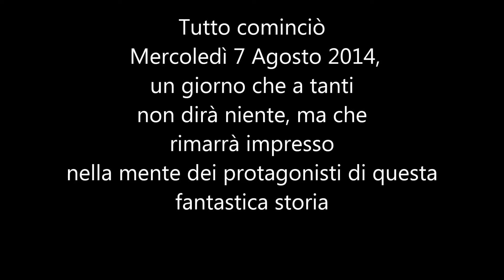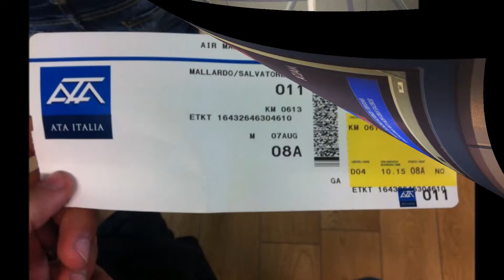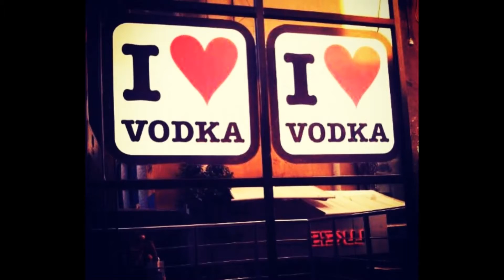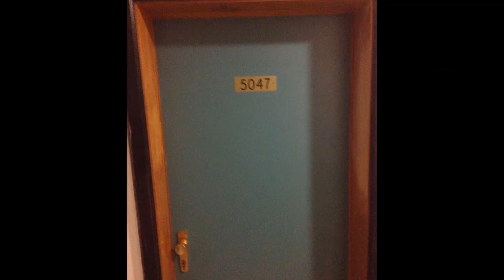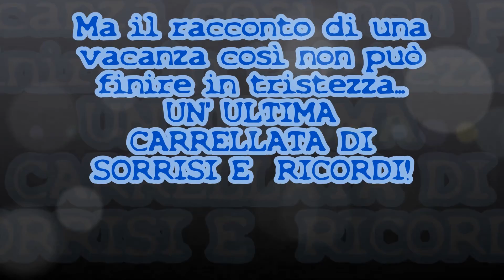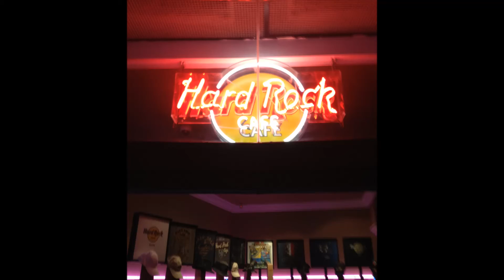Summer Malta 2013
Paceville 2013